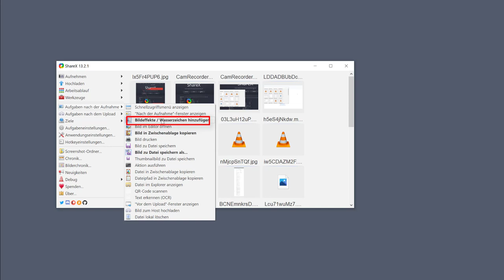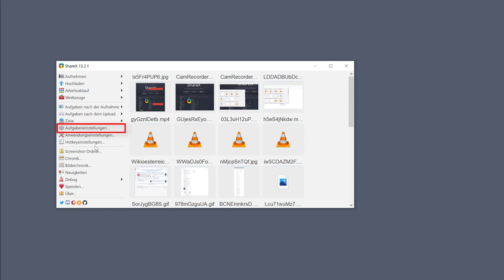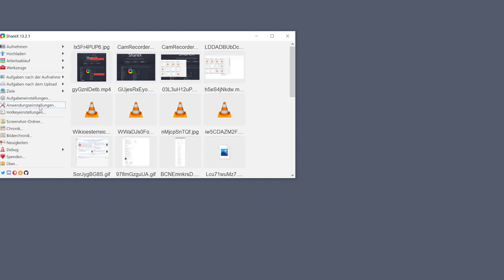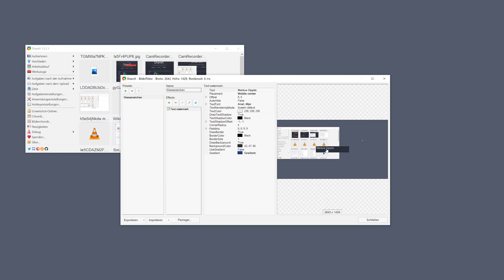04 Wasserzeichen in Screenshot einfügen - so schnell geht's mit dem kostenlosen ShareX 13.0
In diesem Video zeige ich wie du Screenshots mit Wasserzeichen versehen kann und als Grafik weitergeben und abspeichern kannst - also Bildschirmfotos von Programmen machen kannst.